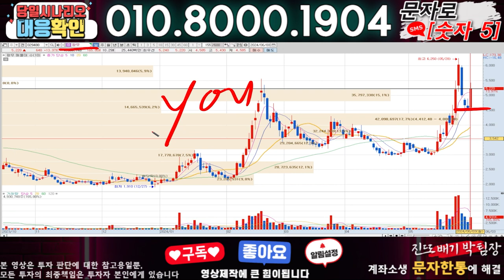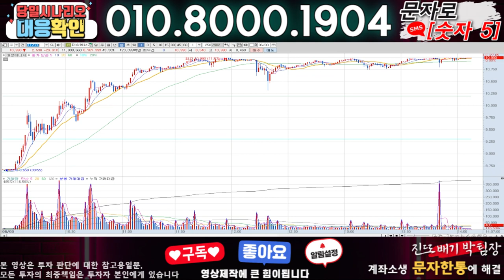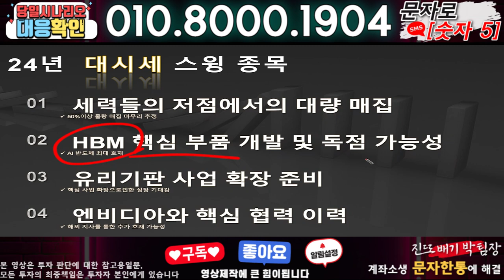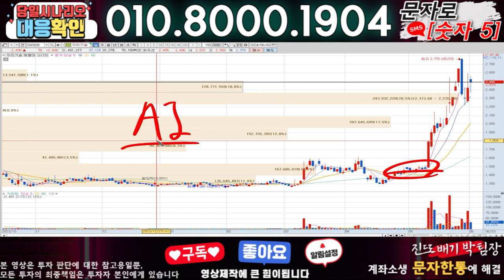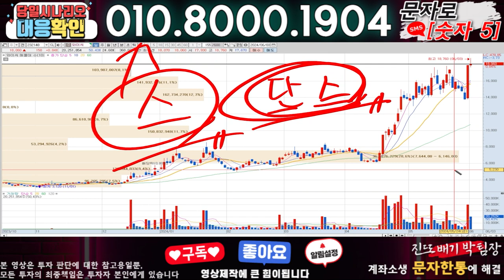흥구석유 ) 3분전 기습속보-공식입장발표!! 무슨일인가?